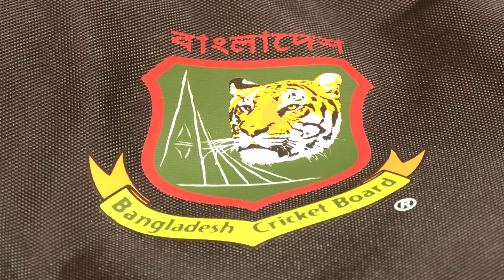বিগব্যাশের বোলারদের পিটিয়ে নিজের সামর্থ্যের জানাতে চান জিসান। অজিদের বিপক্ষে হতে চান সেরা ক্রিকেটার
বিগ ব্যাশের বোলারদের পিটিয়ে নিজের সামর্থ্যের জানাতে চান জিসান। ওয়ানডে আর টি-টোয়েন্টি সিরিজে হতে চান সেরা ক্রিকেটার

Bangabandhu Satellite Parameter:
Satellite: BS1
Orbital Position: 119.1 ͦ  East
Polarization: Horizontal
Frequency: 4600MHz
Modulation: 8PSK
FEC: 2/3
Symbol Rate: 30,000
DVB-S2